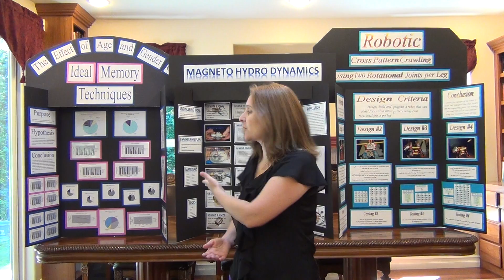3. Time Commitment for a Science Fair Project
The amount of time needed for a Science Fair Project depends on the complexity of the project you choose to do.  Just make sure you give yourself plenty of time to make a display and practice your presentation!